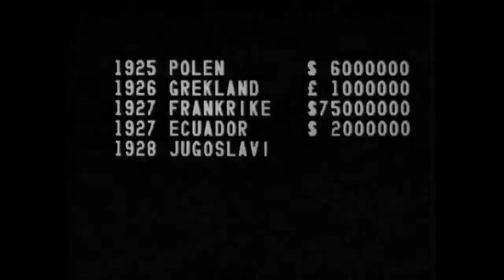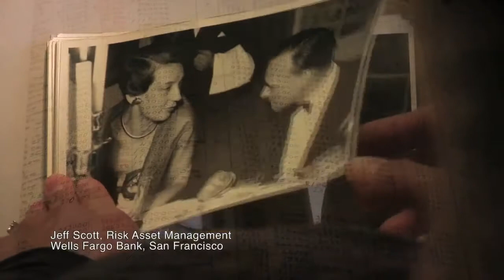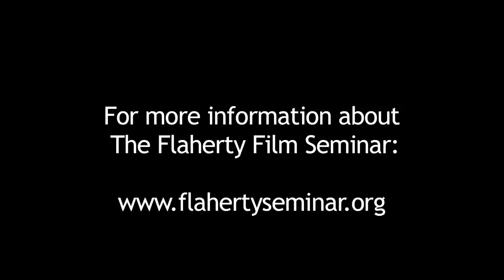Vlog #5: CAAM at the Flaherty FIlm Seminar 2010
Vlog#5 features an interview with filmmakers Benj Gerdes and Jennifer Hayashida as well as a discussion with filmmakers Eugenio Polgovsky and Naomi Uman